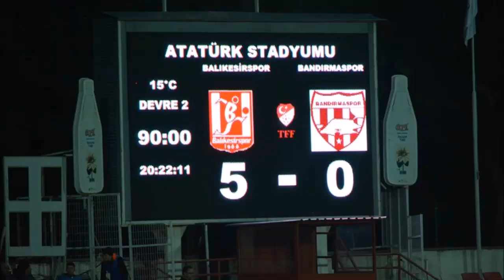Balıkesirspor'umuz 5-0 bandırma5p0r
19 5ubat 2017

MS | VİLAYET 5-0 ilçe

Goller ; Burak(2) , Bekamenga (2) , Foxi